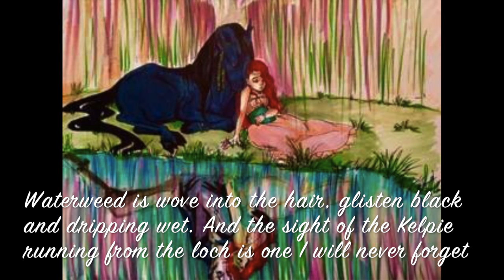Kelpie Wild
So, my sister has been telling me to upload this for a year, and I finally said, "Look, if you make an image for it, I'll upload it that day."  So she did. So, here we go.
I really hope you all like it! I'm very proud of it!

Kelpie Wild is an original song, written and performed by Julia Oak-Thompson, composed by Patricia Meehan, and art supplied by Autumn Chesnut.

Inspired by traditional folk lore, and the awesome book Faery Eyes. Pick it up on Amazon. It's awesome.